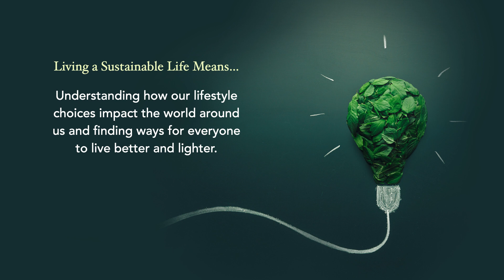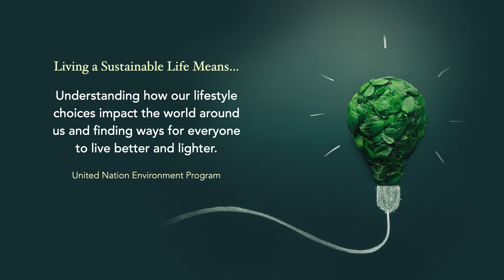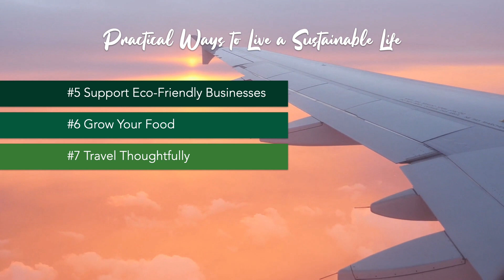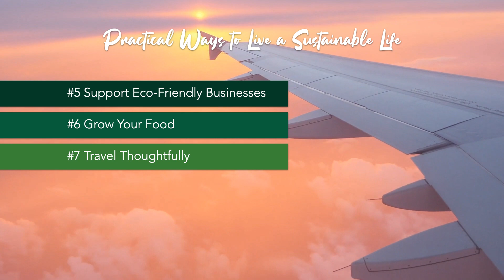7 Practical Ways to Live a Sustainable Lifestyle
Earth Day may be over, but that doesn’t mean we should be putting out sustainability efforts on the back burner until next year. Instead, we should continue to find small, practical ways we live a sustainable lifestyle and continue to make a positive impact. Join VP Kevin Larson for some ideas.

Chapters:
0:00 Welcome
1:34 Living a Sustainable Lifestyle
3:17 Practical Sustainability Tips